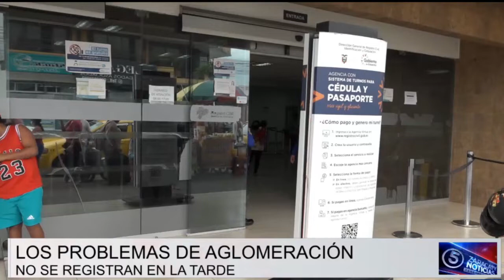Atención en la Agencia de Registro Civil de Santo Domingo | Noticias | Zaracay TV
Gran cantidad de usuarios llegaron hasta la agencia del Registro Civil de Santo Domingo de los Tsáchilas para realizar el proceso de cedulación desde tempranas horas de la mañana. Varios ciudadanos expusieron que el sistema estaba lento, lo que retrasó el desarrollo de las actividades.